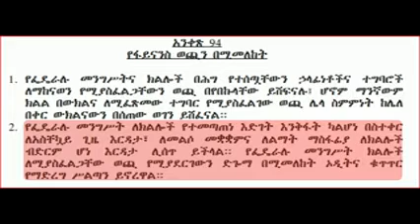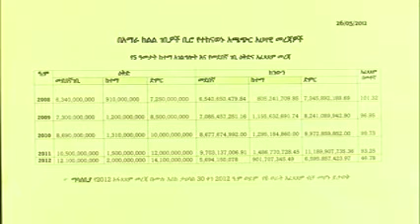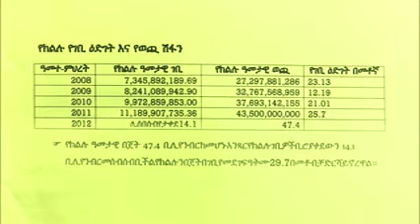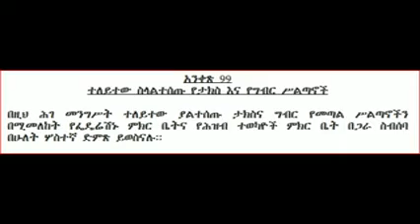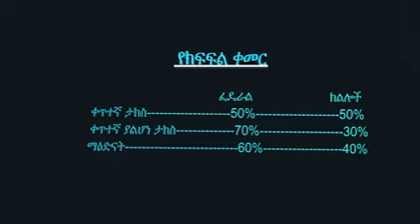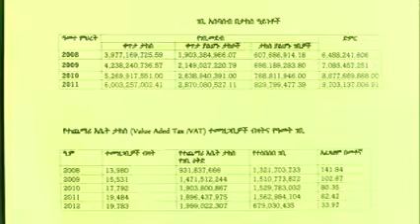የግብር ስረዓቱ ከፌድራሊዝም ጋር ያላቸው ግንኙነት ምን እንደሚመስል ከእንግዳ ጋር የተደረገ ውይይት ክፍል 2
ገቢያችን በአማራ ቴሌቪዥን የሚተላለፍ ሳምንታዊ ቴሌቪዥን ፕሮግራም ሲሆን በዛሬው የግብር ስረዓቱ ከፌድራሊዝም ጋር ያላቸው ግንኙነት ምን እንደሚመስል ከእንግዳ ጋር የተደረገ ውይይት ክፍል 2